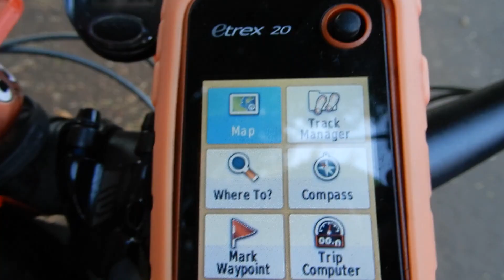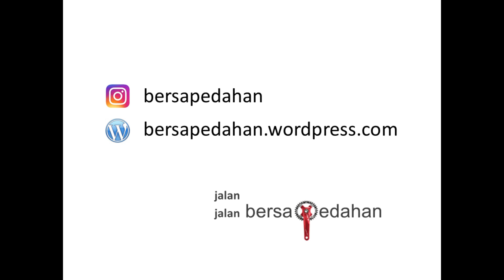Mencari Danau Terbesar di Bekasi ; Situ Pasir Raya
Mungkin tidak banyak yang tahu kalau di di Bekasi banyak danau alias situ, terutama di daerah Serang Baru Bekasi …. Disana “bertebaran “ danau danau. Danau atau situ itu tercipta karena bekas penambangan pasir atau tanah untuk dijadikan bata maupun genteng. Di area sini masih banyak pabrik bata atau genteng tradisional yang masih beroperasi, yang tutup juga ada  … dibiarkan terlantar dan bangunannya hancur.
Area Bekasi di sekitar sini terasa lebih gersang dan sedikit sekali pepohonannya ….
Penggalian secara massive membuat suatu lubang yang sangat besar …. Lama lama ditinggalkan dan terisi air … dan dari salah satu bekas penggalian tersebut menjadi danau atau situ terbesar di Bekasi. Namanya adalah situ atau danau Pasir Raya. Tapi ada juga yang menyebutnya rawa Tablo dan rawa Sadang. Situ ini di manfaatkan untuk bertani ikan di dalam karamba. Dulu di salah satu sisinya ada warung warung ikan bakar di tepi danau … tapi saat ini kondisinya sepertinya sudah tergusur … menjadi tanah dataran kosong yang siap untuk dibangun.
Disekitaran area situ ini ada beberapa perumahan …. Dan bahkan perumahan ini terus bertambah banyak dan meluas, saat saya datang kesana …. Proses pembangunan masih terus berlangsung.
Situ Pasir Raya ini memiliki potensi untuk dikembangkan menjadi area pariwisata, semoga kedepannya situ Pasir Raya menjadi tempat yang bersih dan menarik.

Danau Pasir Raya
Tiket masuk Gratis
Desa Sukasari, Serang Baru, Bekasi